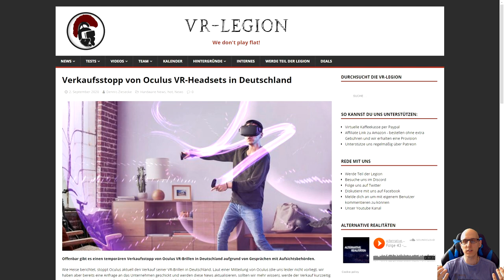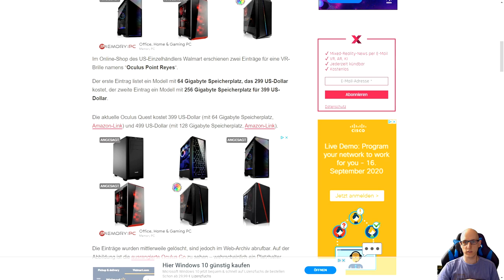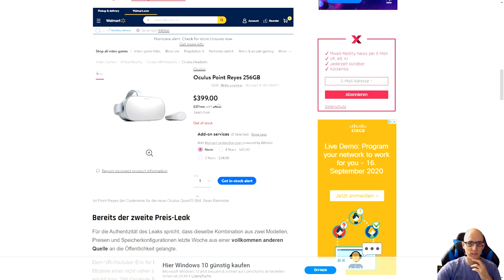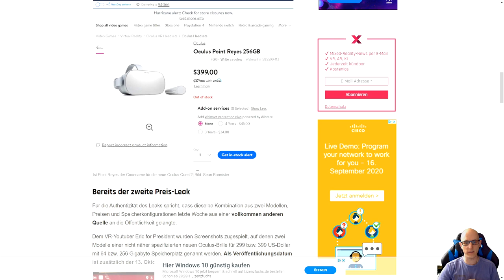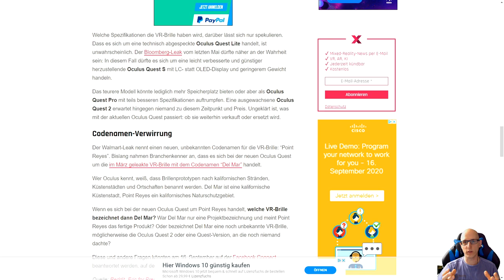VR News Eilmeldung! Verkaufsstopp von Oculus VR Headsets in Deutschland - Quest 2 Leak - Deutsch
Oculus stellt erstmal den Verkauf von allen VR Headsets in Deutschland ein.
Grund dafür sind scheinbar Gespräche mit der Aufsichtsbehörde.

Es gab auch ein Oculus Quest 2 Preis Leak

Oculus Verkaufsstopp in Deutschland: 0:31

Quest 2 Preis Leak: 3:03

▌VR News ▌
Virtual Reality News - Oculus Quest 2 - Oculus Quest Deutsch - HP Reverb G2 - VR Game Hardware usw. Berichte

▌Social Media ▌

Virtual Reality